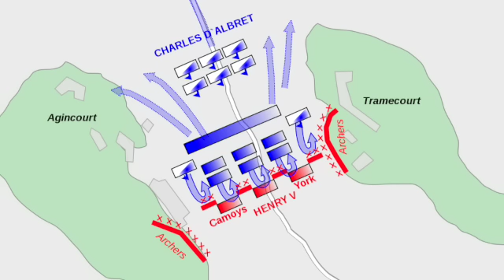歷史隨想：英國系列第二季 EP8：阿金庫爾之戰背後的因素 【大觀演繹】2023-07-30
Summary：
03:07  簡介1415年的阿金庫爾之戰的前因後果及經過
09:00  比較戰前英法兩國的國力：人口、面積、估計GDP等，及隨之而來的問題：為何法強英弱，但軍力相差卻不懸殊？
16:47  簡說像法國這種傳統封建王國的特質
21:18  英國已經有一些近代早期國家的特式：1. 社會結構，市民階層興起
27:02  2. 貨幣經濟已經興旺
33:22  3. 政府係中央集權又有議會共識的結構和運作
42:00  4.  財政更健全，更能募兵和裝備之
47:25  5.  長弓兵能在英國出現的原因
57:42  總結

Android: anchor.fm/davidchan